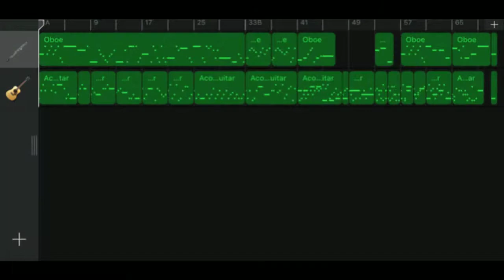Iphone GarageBand song 60 (oboe, acoustic guitar)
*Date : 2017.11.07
*Instrument
 - Oboe
 - Acoustic Guitar